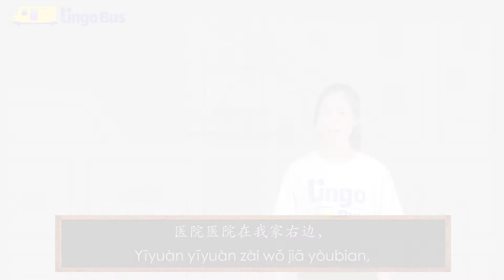L3U2 Fun Chinese Children Song "We take a bus to the park" | learning Chinese for kids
Lingo Bus the NEW unit song - Level 3 Unit 2 - "We take a bus to the park”.
L3U2 《我们坐车去公园》—Lingo Bus the NEW unit song - Level 3 Unit 2
Want to learn Chinese with Lingo Bus?

ABOUT US
Lingo Bus focuses on providing online Chinese education for children aged 5-12 years old. Based on VIPKID’s leading online education technology, Lingo Bus connects the best Chinese teachers with young Chinese learners globally to help children around the world to learn Chinese and understand Chinese culture.